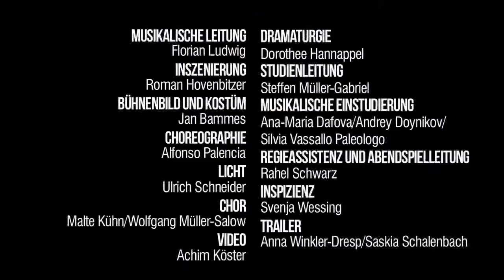Jonny spielt auf | Oper von Ernst Krenek